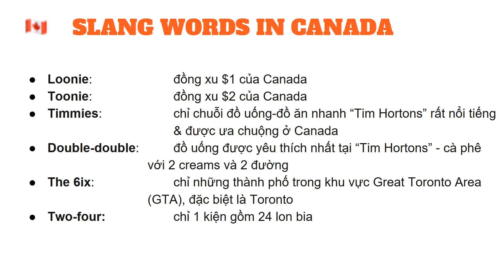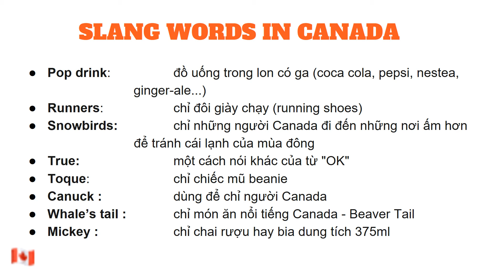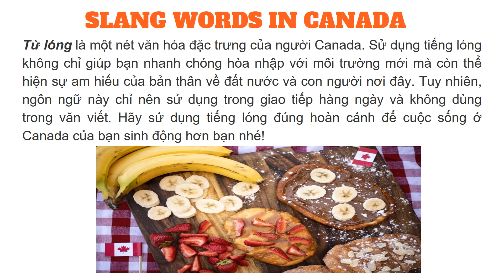SLANG WORDS IN CANADA ** TIẾNG LÓNG THƯỜNG GẶP Ở CANADA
Từ lóng là một nét văn hóa đặc trưng của người Canada. Chúng ta cùng nhau tìm hiểu tiếng lóng vì không chỉ giúp chúng ta nhanh chóng hòa nhập với môi trường cuộc sống mà còn thể hiện sự am hiểu của bản thân về đất nước và con người nơi đây.